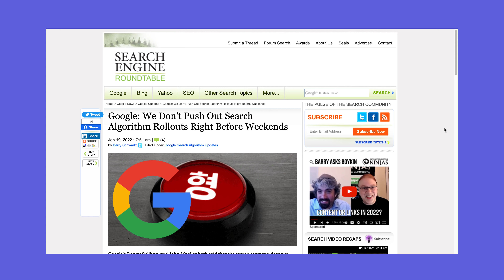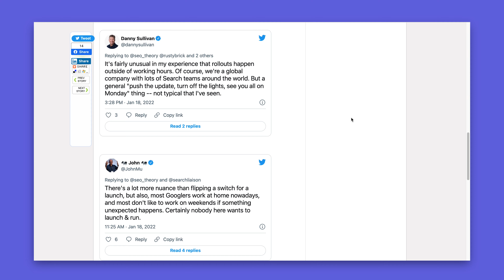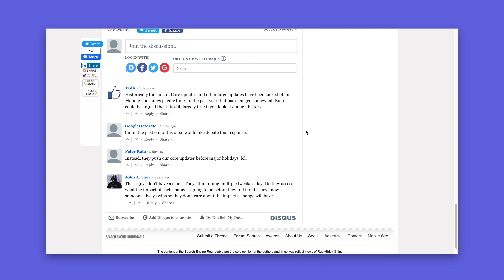Does Google push algorithm updates on weekends?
Join the SEO email list for weekly tips to improve your website ranking on Google
In this video, I'll take a look at when Google algorithm updates roll out. Please let me know if this video helped you by leaving a 𝘾𝙊𝙈𝙈𝙀𝙉𝙏 👍 𝙎𝙐𝘽𝙎𝘾𝙍𝙄𝘽𝙀 to my channel by clicking this If you liked this video, please give it a 𝙇𝙄𝙆𝙀 and 𝙎𝙃𝘼𝙍𝙀 with friends! Read more below.

— 𝗦 𝗔 𝗟 𝗘 𝗦  &  𝗢 𝗙 𝗙 𝗘 𝗥 𝗦 —

👉 My microphone: Audio-Technica ATR-6550
👉 My computer: MacBook Pro 16 Inch
👉 My Padcaster Parrot teleprompter
👉 My Elgato asuxiliary holding arm
👉 My lighting: Viltrox VL-300T
👉 My camera: Sony ZV1
👉 My desk mount clamp
👉 My camera tripod
▸ My editing Software: Premiere Pro CC 2022
▸ My screen Recording Software: Quicktime

If you've read this far down the description, I want to sincerely thank you for checking out my videos.

— 𝗧 𝗥 𝗔 𝗡 𝗦 𝗖 𝗥 𝗜 𝗣 𝗧 𝗜 𝗢 𝗡 —
Hey there! I recently stumbled upon a fascinating topic while browsing the Search Engine Journal, and I thought I’d share my findings with you.

In an article published on January 19, 2022, they discussed whether Google algorithm updates roll out on weekends or not. In this blog post, we’ll take a closer look at what was said by some key people at Google and how it affects us as SEO professionals or website owners.

Google’s Stance on Weekend Algorithm Updates
According to both Danny Sullivan and John Mueller from Google, the search giant does not typically launch or begin the rollout of a search algorithm update right before the weekend. Danny Sullivan mentioned on Twitter that it’s fairly unusual in his experience for an update to occur during this time. However, he also noted that this doesn’t mean it has never happened or that it’s against Google’s policy.

The Potential Impact of Weekend Updates
Imagine if an algorithm update happened over the weekend, causing rankings to go haywire. It could lead to disastrous consequences for businesses, as they might spend days tanking in the search engine results pages (SERPs) before someone notices and takes action. This is why it’s probably a good thing that Google claims not to release updates on weekends.

Nuances and Company Culture
Both Danny Sullivan and John Mueller emphasized that there is a lot more nuance to launching updates than just flipping a switch. They also mentioned that most Google employees work from home and prefer not to work on weekends. This means they are unlikely to launch critical updates and then leave the office without monitoring the situation.

Community Thoughts and Reactions
In the article’s comments section, some users shared their thoughts on the matter. While some agreed that the bulk of core updates and other large updates have historically been kicked off on Monday mornings, others argued that this pattern has changed recently. Additionally, some users believe that Google doesn’t care about the impact of these updates, as they constantly tweak their algorithms and assess the consequences before rolling them out.